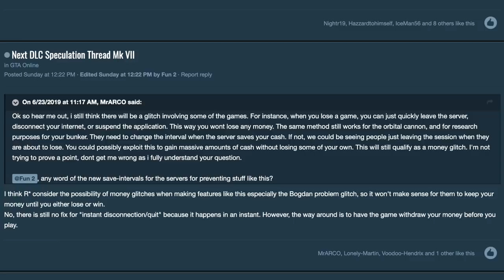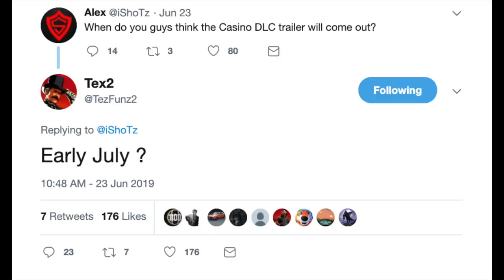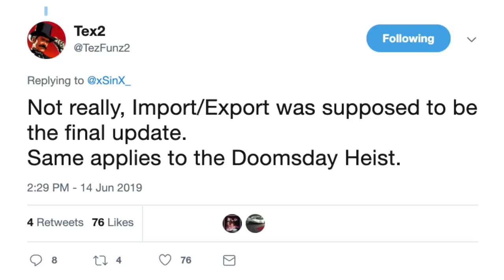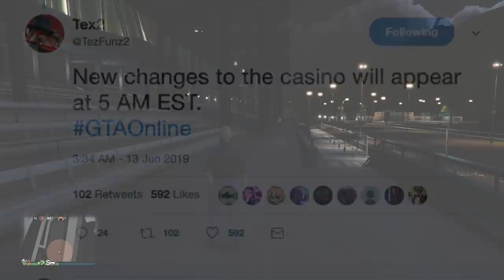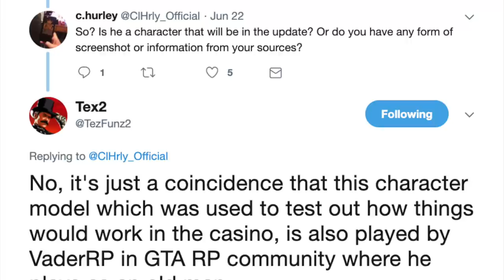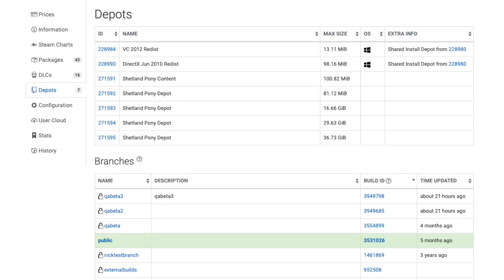GTA 5 Online Casino DLC Update - NEW DETAILS! A HUGE Problem, Trailer Release Info & MORE! (GTA 5)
In today’s Grand Theft Auto 5 video - We'll be looking at a HUGE problem Rockstar has to deal with in the Casino Update, when Rockstar Insider, Tezfunz2 believes we will see the trailer for the DLC and much MORE!